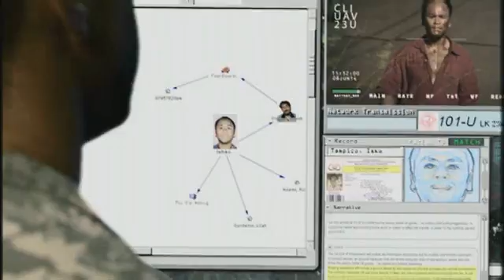Safehouse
This mission scenario presentation demonstrates the ways in which the Future Combat Systems program will speed the response and strengthen the effectiveness of the American Soldier.